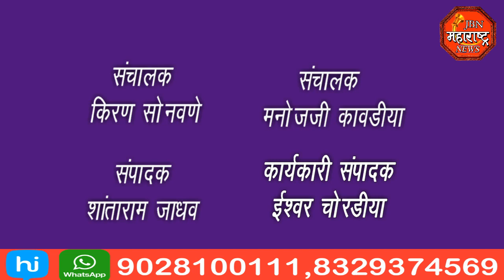jbn maharashtra news jalgaon